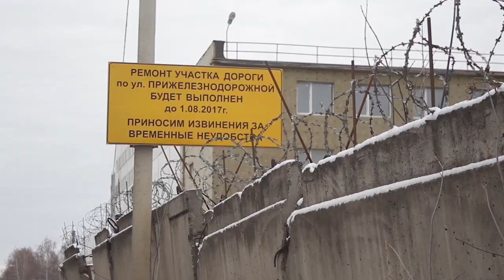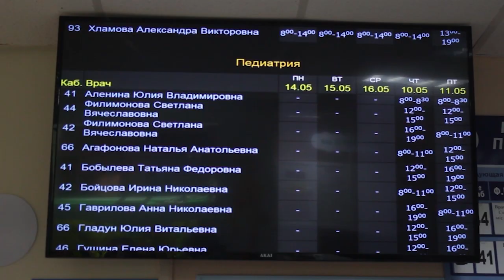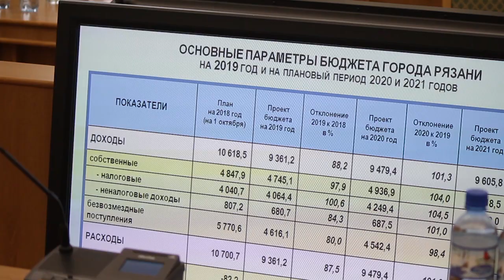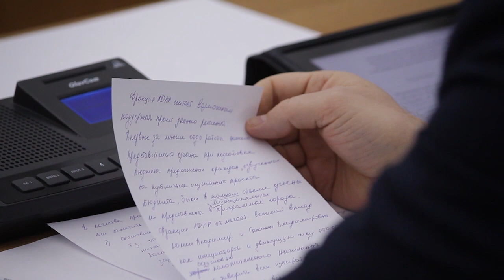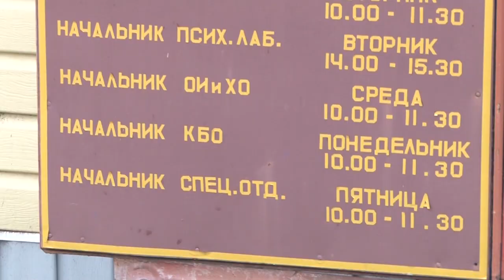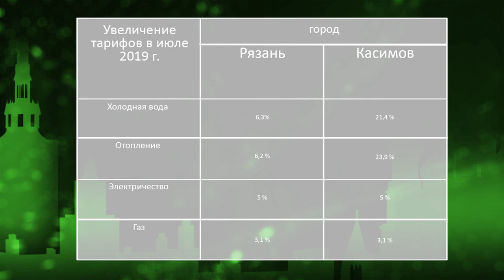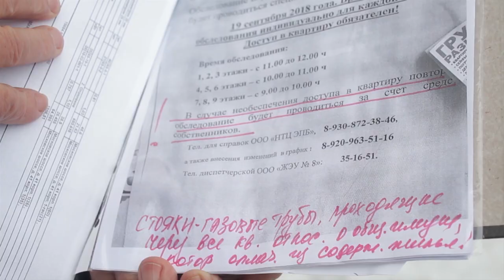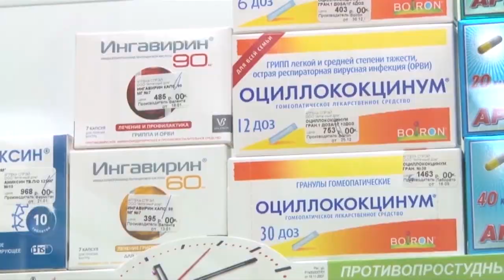День города - новости Рязани 13.12.18